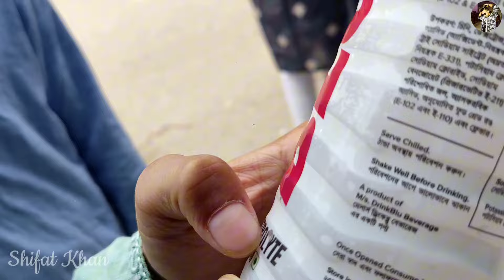ব্লু ইলেক্ট্রোলাইট ড্রিংস রিভিউ | Blu | Blu Lychee and Lemon Rizz Review | Shifat Khan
ঢাকার বিভিন্ন জায়গায় এখন খুব সহজেই Rafsan TheChotoBhai এর Blu Electrolyte Drinks পাওয়া যাচ্ছে। এই ভিডিওতে আমরা Blu Lychee and Lemon Rizz এর রিভিউ করেছি।

Keep Supporting ❤️